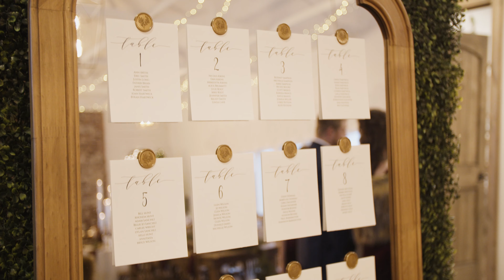Leann & Jordan: Wedding Highlights Film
Watch Leann and Jordan's wedding highlights film.

Music: Chptrs -  Close To Me | Benjamin James - Golden Age